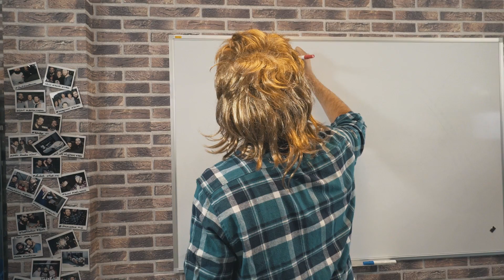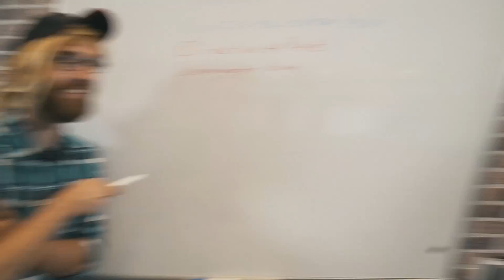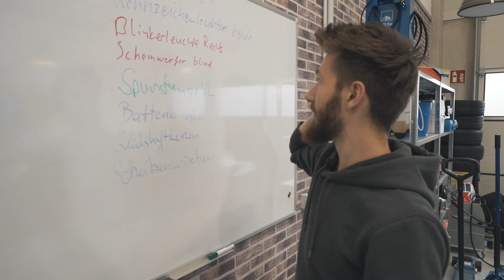HÄRTEFALL vor der HAUPTUNTERSUCHUNG | MERCEDES CLK | CHECK UP | MOVE IT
Hauptuntersuchung? Eine qual für jeden Kunden in der Werkstatt. Jedoch sollte man die Hauptuntersuchung jedem Kunden ans Herz legen!

Bei Fragen zum Produkt, kannst du sie gerne in den Kommentaren stellen. Wir versuchen diese schnell zu beantworten.

MOVE IT ist ein YouTube Kanal von PV Automotive. Mit MOVE IT möchten wir Werkstätten, Werkstattinhaber und Werkstattmitarbeiter über aktuelle Themen rund um die Werkstatt informieren. PV Automotive bietet Fahrzeugteile, Werkstattausrüstung und Werkstattsysteme. Diese MOVE IT Folge wird unterstützt durch die u.g. Werbepartner, z.B. über Produktplatzierungen. Wir freuen uns über Anregungen und Feedback zu MOVE IT.